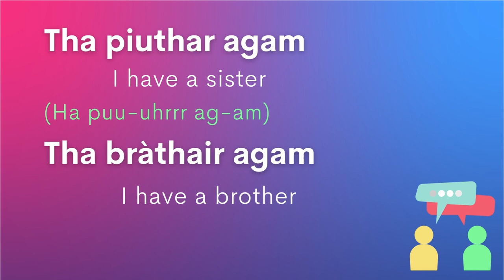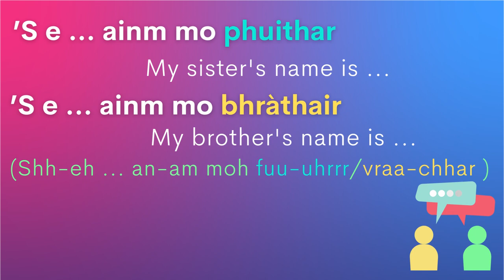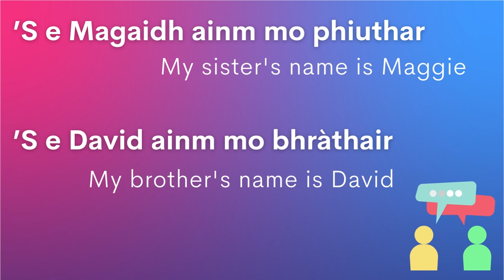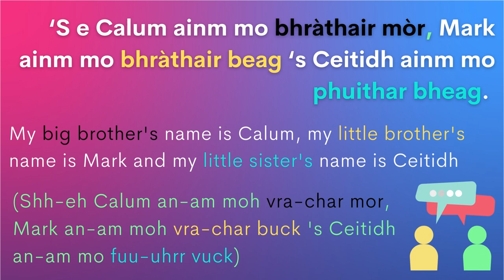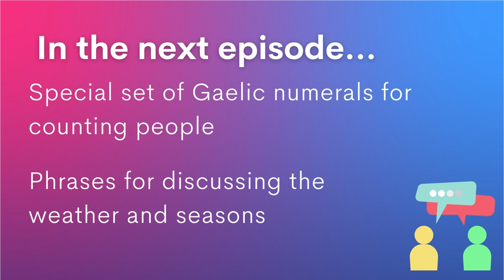Còmhradh sa Ghàidhlig (Conversation in Scottish Gaelic) - Episode 5 (HISA Gaelic Community)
The first video in a twelve-part series where we share some Gaelic phrases with you to use in a conversation!